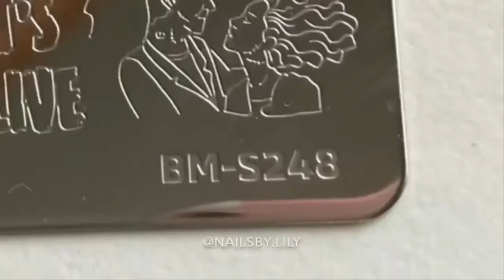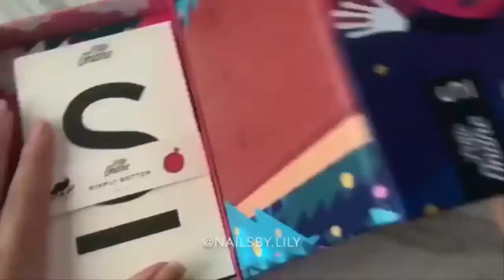10 Beautiful Nails 2018 ♥ ♥ The Best Nail Art Compilation #419